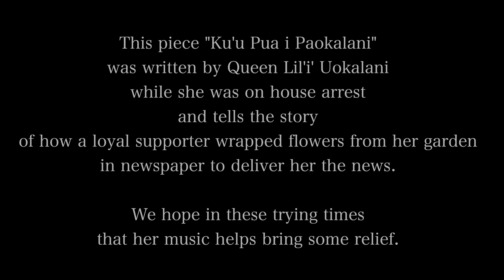Hawaiian Music, Instrumental, Queen Liliʻuokalani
Queen Lili`uokalani was overthrown on January 17th 1893, and confined to her palace room as a prisoner and charged for conspiracy of treason. During this time she composed many pieces of music.  One of them “Kuu Pua i Paokalani” tells the story of how one of her loyal supporters gathered and wrapped flowers from her garden in newspaper so that she could read the news while in confinement.

Eric Silberger Violin I
Mann-Wen Lo Violin II
Duane Padilla Viola and Arranger of the Project
Joshua Nakazawa Cello

Recorded on 2 Royer SF-2 Microphones (Violins), 2 AEA R84 (Viola and Cello).